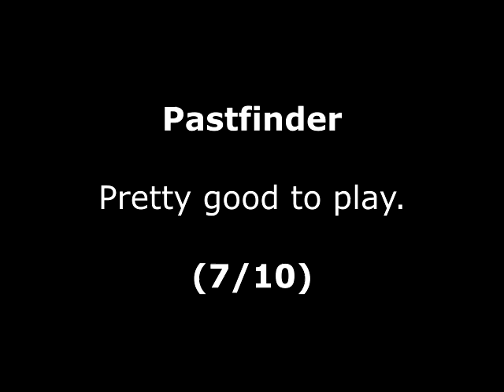Pastfinder Review for the Atari XL / XE by John Gage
Pastfinder is a Shoot 'em up game that came out in 1984 by Activision. This was a game request by R BP. Warning! This video has swearing.